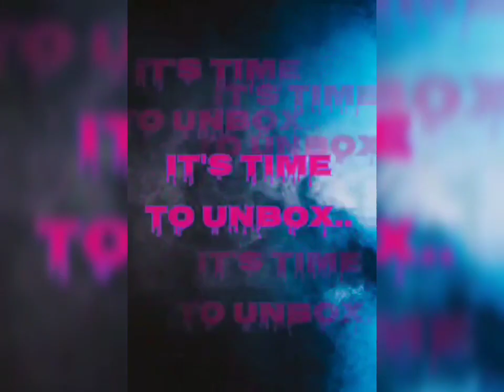Nightmare before christmas harlequin demon chase soda can